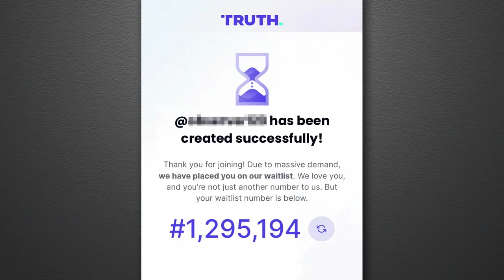Matt Gaetz Pal Marjorie Taylor Greene's “Pro-Pedophile” Meltdown & Trump Haunted By Pizza with Palin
The Kansas Jayhawks came back from being down 15 points at half to beat North Carolina in the men’s March Madness Tournament, Jimmy’s wife Molly actually correctly predicted that Kansas would win the whole thing, Obama returned to the White House for the first time since leaving office to celebrate the twelve year anniversary of the Affordable Care Act, Amazon workers at an Amazon fulfillment center in Staten Island were able to successfully unionize over the weekend and we were able to get a list of banned words from their internal messaging app, Tesla CEO Elon Musk joined the Board of Directors at Twitter after buying 9% stake in the company, Donald Trump’s “Truth Social” is still non-functional, a new study at Stanford and Yale showed that Fox viewers that were paid to watch CNN actually changed their minds on a variety of issues, Lara Trump was on Hannity to remind us all that her father-in-law is always right, Trump is still haunted by eating pizza with Sarah Palin and using a fork, Marjorie Taylor Greene called Republican Senators “pro-pedophile” for supporting Ketanji Brown Jackson, and the Georgia Department of Education has already made a new instructional video to help focus on “patriotic education.”